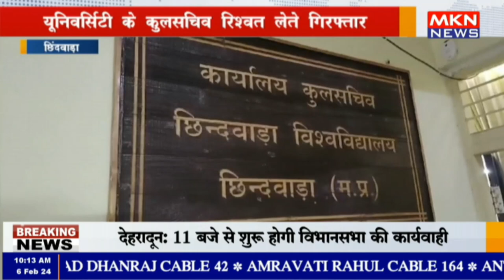छिंदवाड़ा - यूनिवर्सिटी के कुलसचिव रिश्वत लेते गिरफ्तार